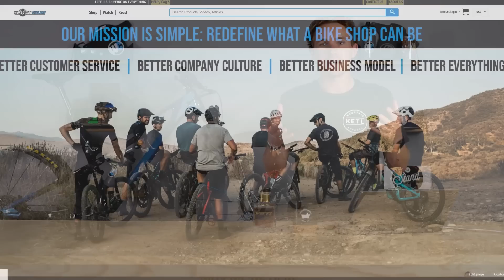Kazoos? Fox 40 Single Crown? No Strava? Ask Jeff V.7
It's time for another episode of Ask Jeff Anything! We are here with volume 7 and the questions just keep getting better. Jeff is back and so is the whiskey, ready to answer the best questions we could find such as...if Jeff were a component, what would he be? Will he be keeping the UNNO Dash? And what about the people behind the scenes at Worldwide Cyclery? Jeff covers all of that and more in this ridiculous ask me anything. Enjoy!

Jeff's gear (shorts, jersey, socks) (PS. We own this brand now )

Demystifying the confusing world of Mountain Bikes one video at a time. We eat, sleep and breathe bicycles and love to make videos about them.

Worldwide Cyclery is one unusual mountain bike shop on a mission to build the best bike shop on the planet. We are a group of passionate and motivated MTB riders who are all about having fun on bikes by any means necessary. We mostly live in the world of high-end mountain bikes but pretty much just love anything with two wheels.

Our content provides riders with the most amount of information possible on everything from new product releases to bike and product reviews. We're here to provide relevant content that will inform and educate our fellow riders/bike enthusiasts so that they can upgrade and shred their mountain bikes with a smile.

Visit a shop in Newbury Park CA, Lancaster PA, or Reno, NV. Come ride bikes! Or drink a beer or fruit juice...